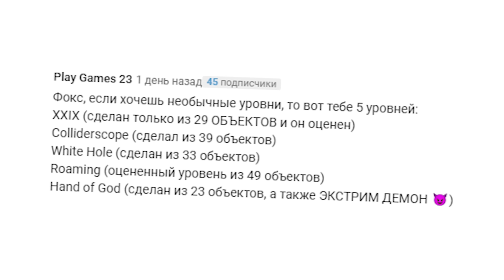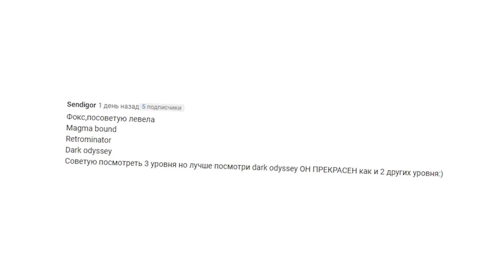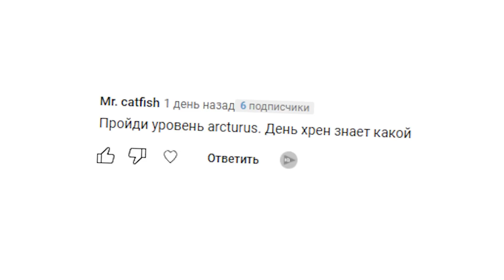*ЭТО* ПРОКЛЯТЫЙ GEOMETRY DASH